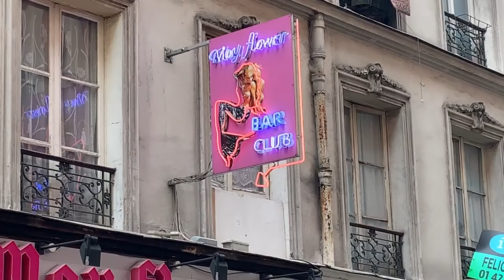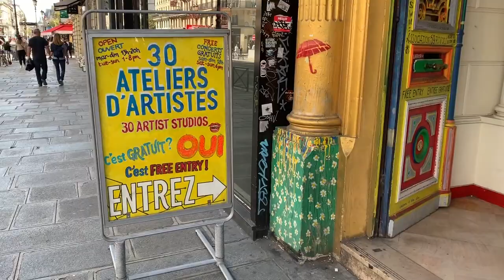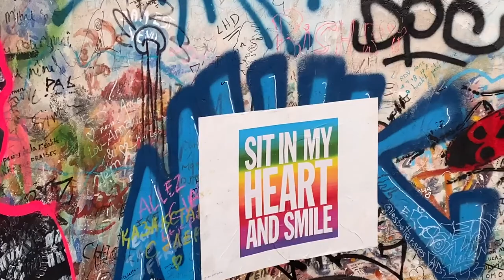DISCOVERY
Last September I spent 14 days living out a dream, proving anything is possible. All my life I dreamed of going and living out my artist dreams, living among the Parisians and the beauty that is Paris. So much history, art, life, light, love, food, passion and culture. This particular video is of part of my time in Paris, just a few days of exploring by myself. This is just a clip of my full video. Seeing sites like Notre Dame, Pere Lachaise Cemetery, Versailles, and ultimately the Eiffel Tower. I had spent the first week of my trip with my Mother, and the second week I was alone. I never felt so overwhelmed and free at the same time.

I never once thought with my anxiety and depression I would be able to go on a dream trip like this, all on my own dime. To plan this from start to finish and bring so much joy to my Mom in the process, is priceless. We always talked about going to Paris together and I made it happen. I look back on my videos and pictures from this trip often just to remind myself how beautiful this world can be, and what I am capable of. Don’t let anything stop you from pursuing your dreams. Big or small. If it matters to you, put in the work and make it can happen.